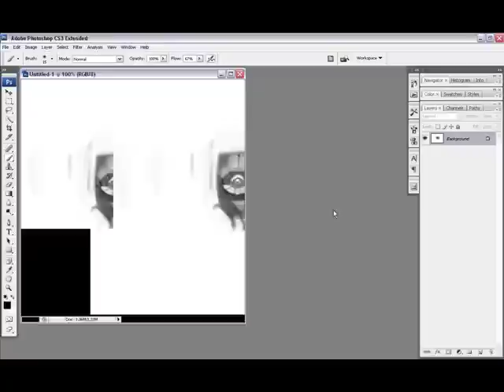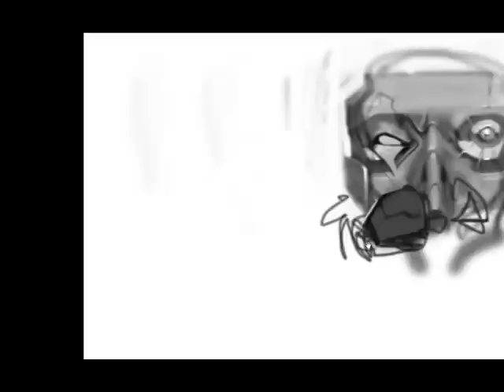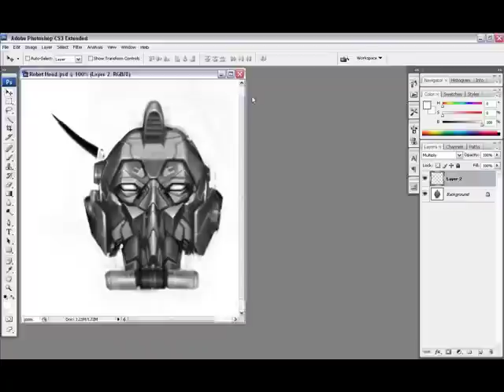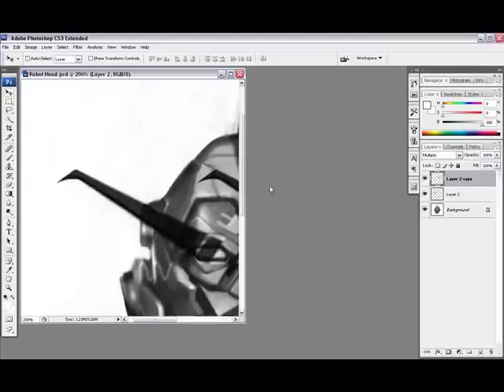Robot head sketch.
This was an hour sketch I did before bed time. Sleepy beepy *Yawn!*